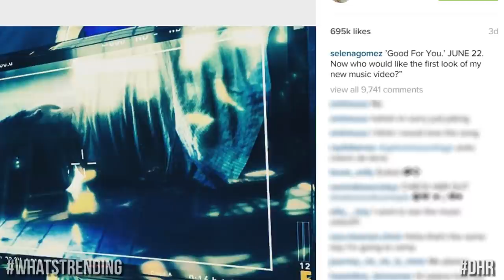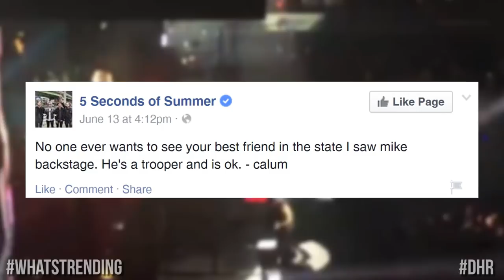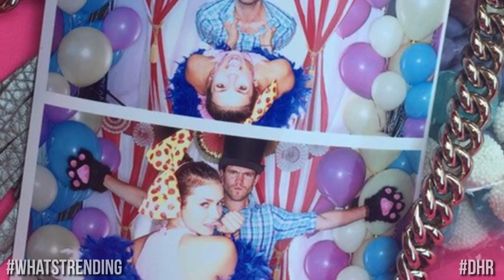Perrie & Zayn NOT Getting Married?! - Selena Gomez New Music Video Tease (DHR)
Perrie reveals deets about her wedding, Selena Gomez teases new music video, and Taylor throws the perfect baby shower! All this & more on today’s DHR.